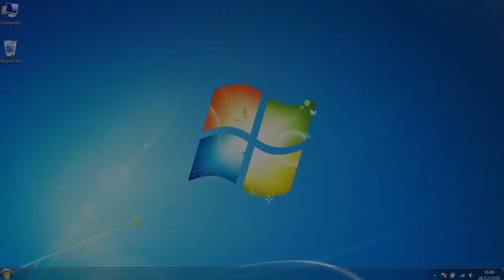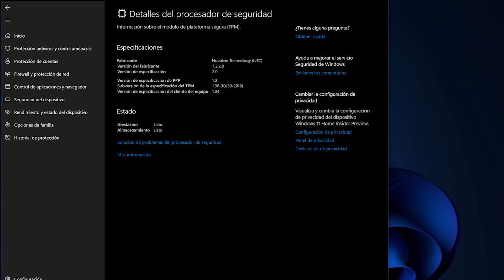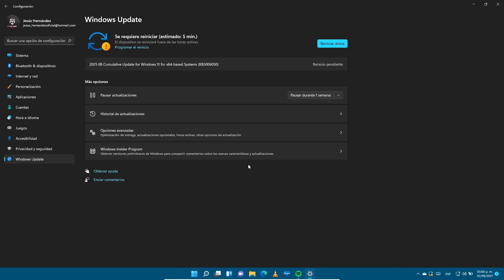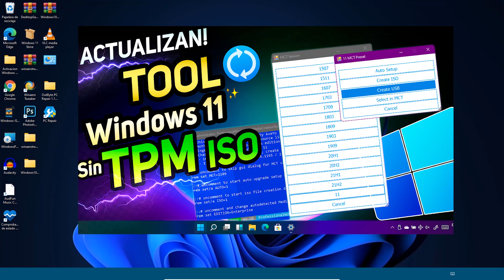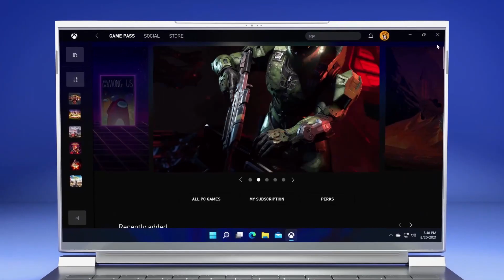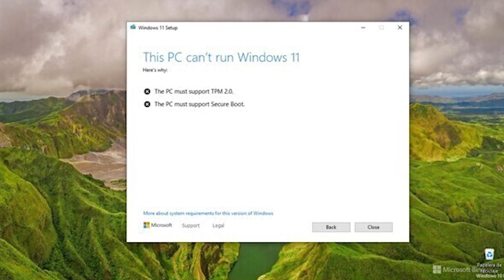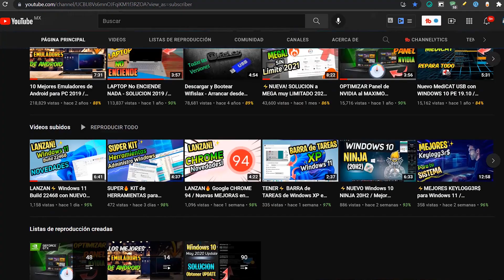GRAN⚡PROBLEMA Previo a Windows 11 / PC'S NO ACTUALIZARAN Por MAS REQUISITOS!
⭐El proceso de actualización para windows 11  parece incluso más problemático que otras. En este video te destaco el estudio de Lansweeper que ha revelado como hay un gran porcentaje que no migrará a Windows 11